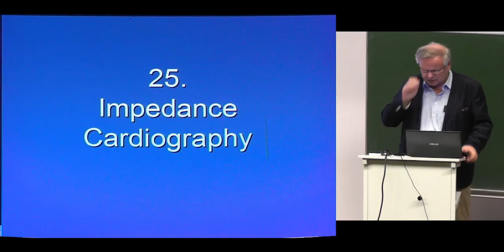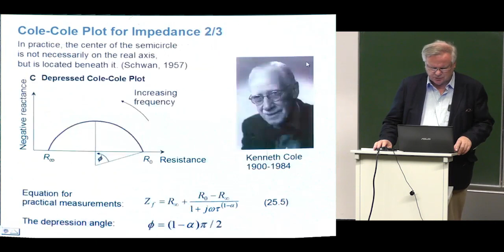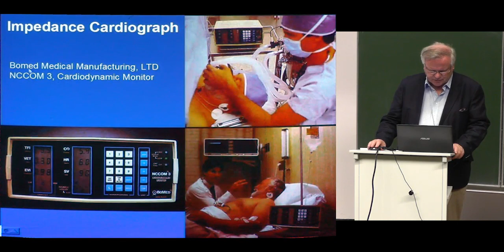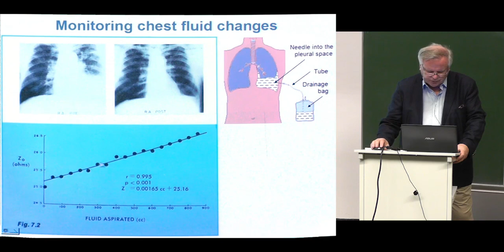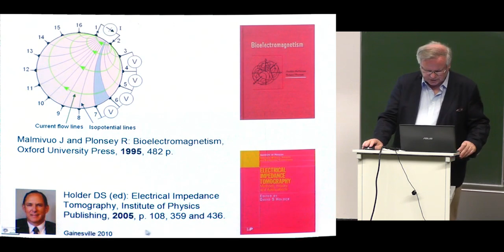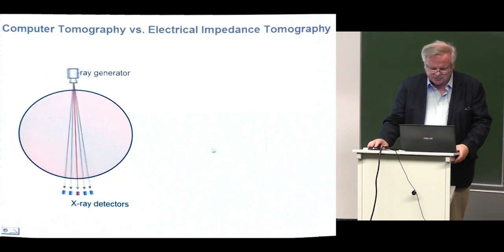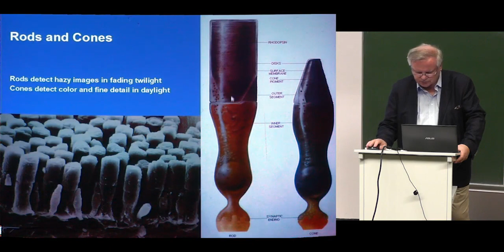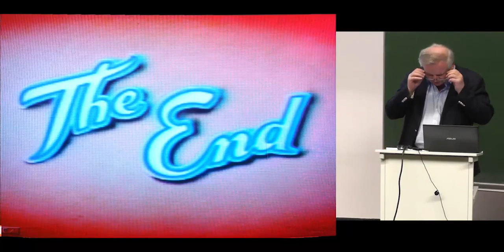Bioelectromagnetism 14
Jaakko Malmivuo: Bioelectromagnetism

Recorded at the Helmholtz-Institute for Biomedical Engineering at RWTH-Aachen University, Aachen, Germany, Summer 2014.

Lecture 14
25. Impedance plethysmography (Cont.), 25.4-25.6
26. Impedance tomography
27. The electrodermal response
Part IX. Other Bioelectromagnetic Phenomena
28. The electric signals originating in the eye